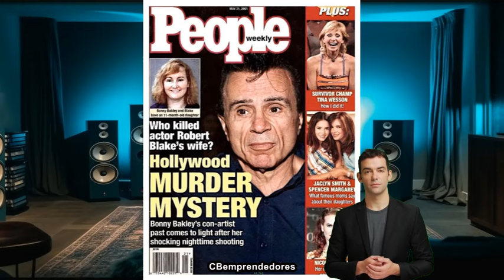🔴 La Criminoteca: Robert Blake y la Trágica Muerte de Bonnie Lee Bakley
En este episodio de La Criminoteca, exploramos el intrigante caso de Robert Blake, el famoso actor estadounidense acusado del asesinato de su esposa, Bonnie Lee Bakley. Desde su infancia en Hollywood hasta el fatídico evento en un restaurante italiano en Studio City, California, seguimos los giros y vueltas de este impactante caso judicial. ¿Fue Blake el autor de este crimen o fue víctima de una trama compleja? Únete a nosotros mientras desentrañamos los detalles y examinamos las evidencias en busca de la verdad.